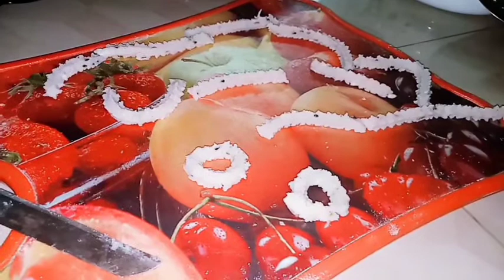மோதிர முறுக்கு | Ring Murukku Recipe In Tamil |Tea Time Snack Recipe |Easy Diwali Recipe| Chegodilu